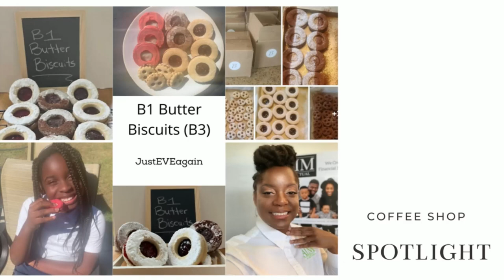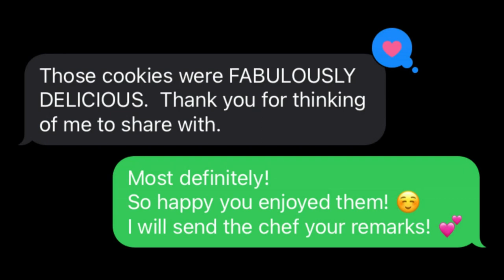Cafe Review: 04 | B1 Butter Biscuit (B3)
Coverage Over Coffee
Cafe Review: 04
Onsite: B1 Butter Biscuits B3
AI Mutual Rating: ⭐️⭐️⭐️⭐️⭐️